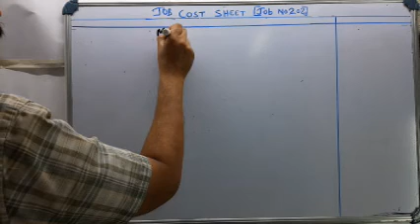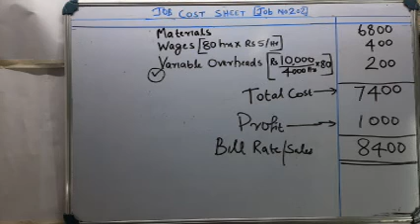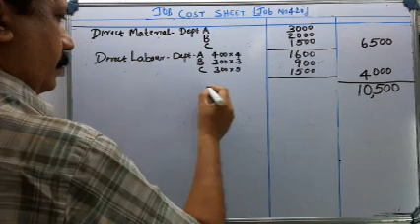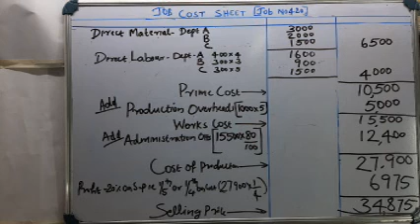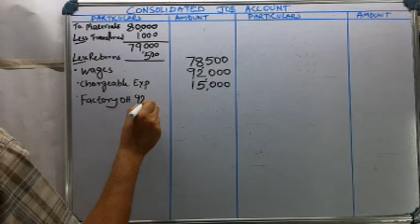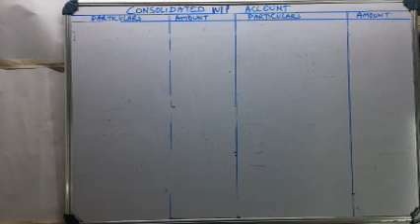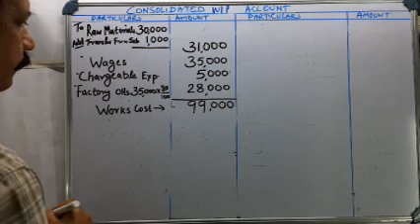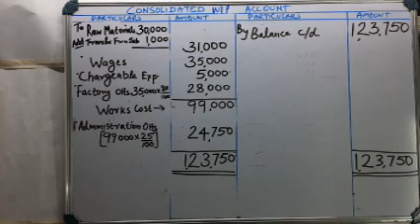S4 B Com COST ACCOUNTING Class 47